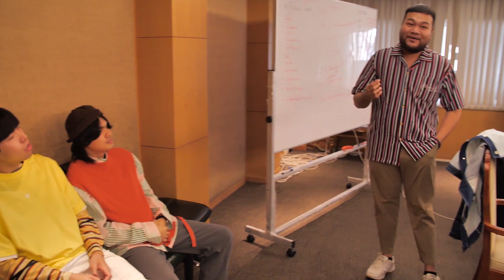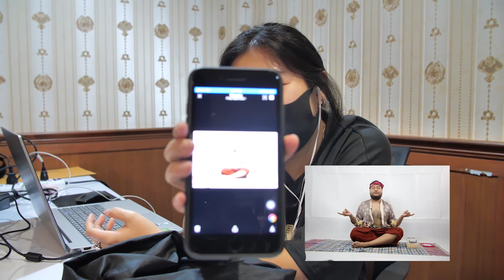Mr. Postman | คืนนี้อยาก EP.3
นักรบมีชุดเกราะฉันใด ศิลปินย่อมมีสไตล์ลิสต์ฉันนั้น
คราวนี้ Mr.Postman ขอฉีกสไตล์มา "โพสต์"(ท่า) แมนๆ
กับชุดคอนเซปต์แสนจะครีเอท พร้อมภารกิจลับ

ทาง Youtube Channel : EXP Entertainment

Line Official Account : @expentertainment
Line: ae.expent